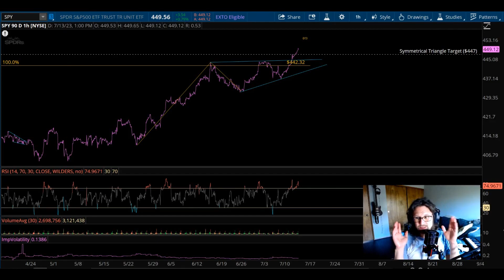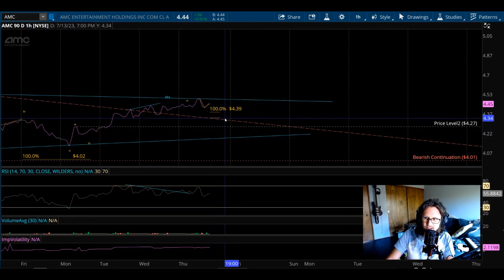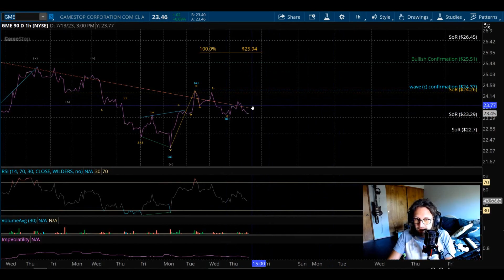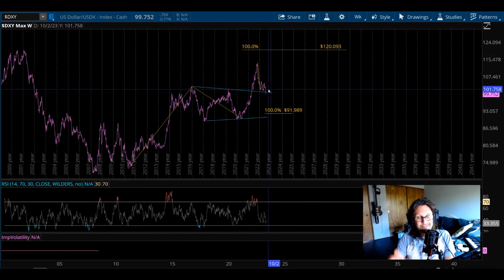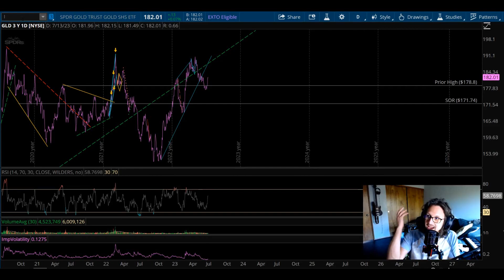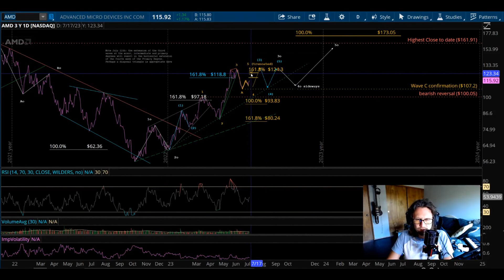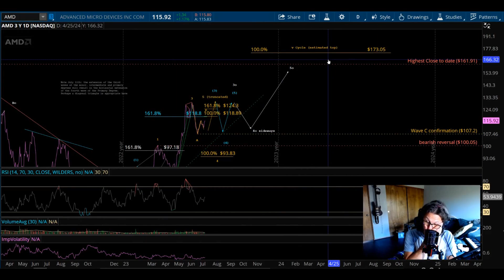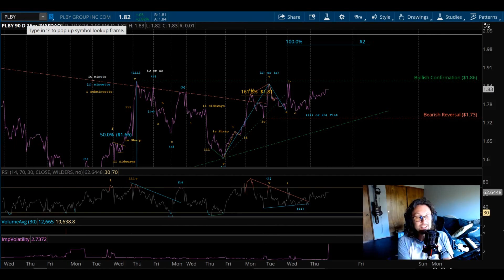Daily Update SPY AMC APE GME SLV GLD PLBY NVDA IWM AMD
Welcome to El CAPPUCCIN0s Trading Vlog, where I analyze and discuss the latest trends and strategies in the world of trading. In this episode, we delve into the AMC Theory and Requested Analysis, providing you with my understanding and analysis. Discover the most annoying chart pattern and how to navigate it, making the most of the current market conditions.

This video is not intended to promote the trading of a security. I am not a professional.